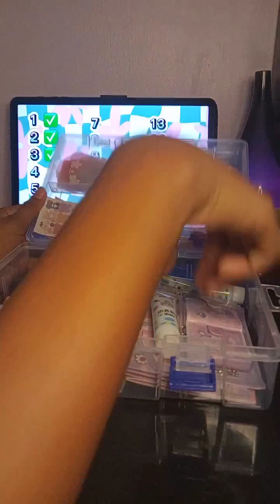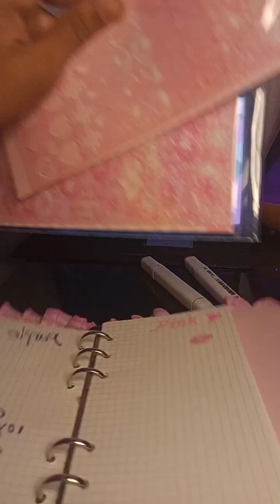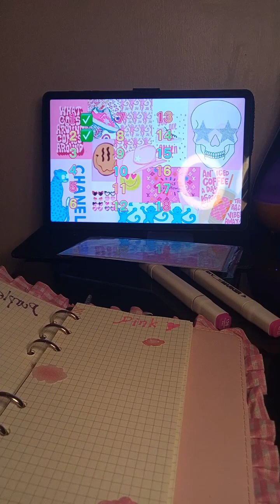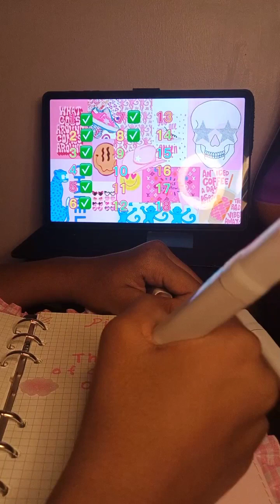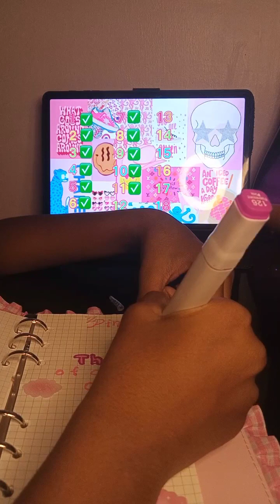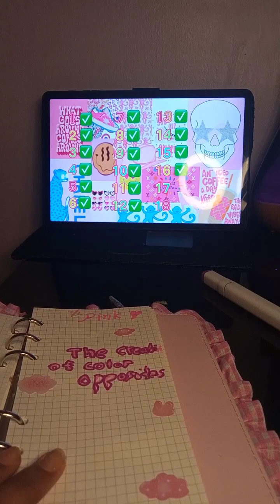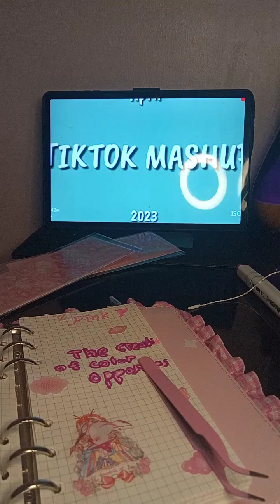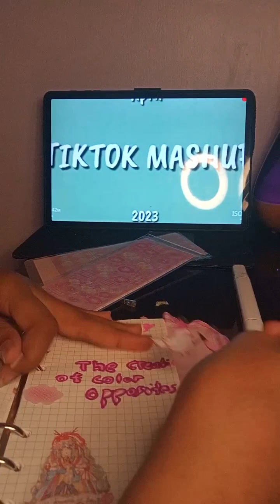June 4, 2023